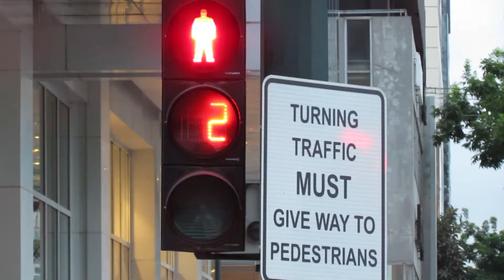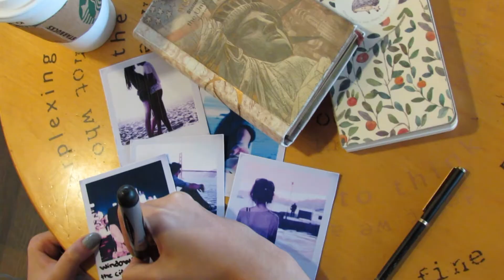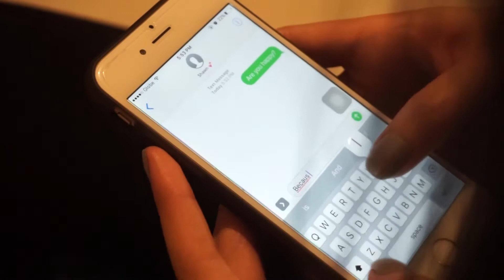SECRET OR A SIN (M/V)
Secret or A Sin

Lyrics by: Aliana Cruz & Cates Lim
Arranged and sung by: Clarice Santiago